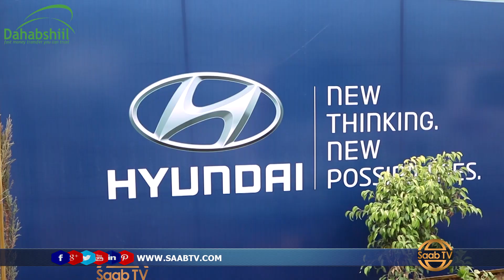Madaxwaynaha oo Xadhiga Ka Jaray Dahabshiil Motors iyo Hyundai